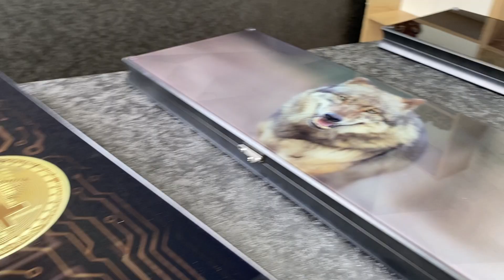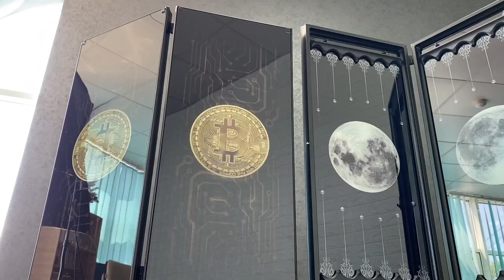Скляні нарди - чудовий варіант для подарунку. Це стильно, красиво і сучасно!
В новому відео робимо огляд скляних нард.

Замовити ці моделі, або ж обрати інший варіант з пропонованих, а також створити власний ескіз Ви можете за посиланням:

Звертайтесь - і наші консультанти завжди допоможуть обрати ідеальний варіант саме для Вас!